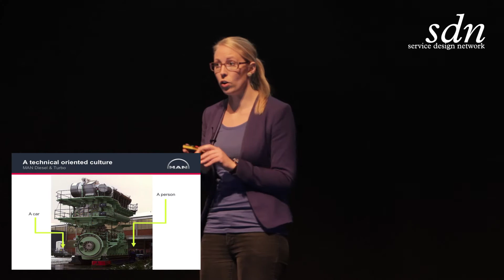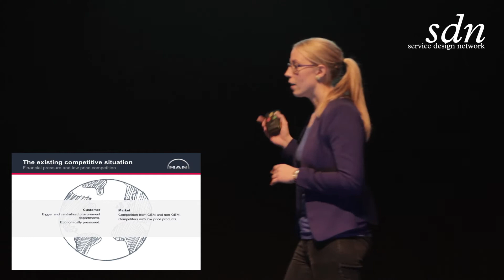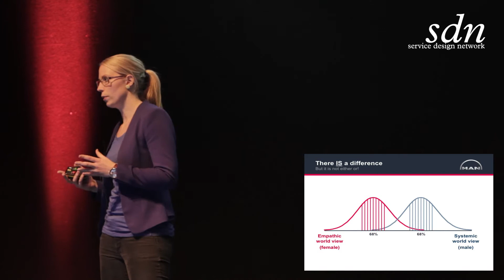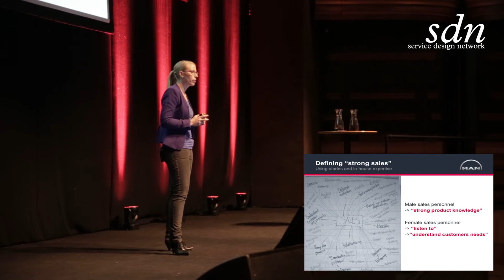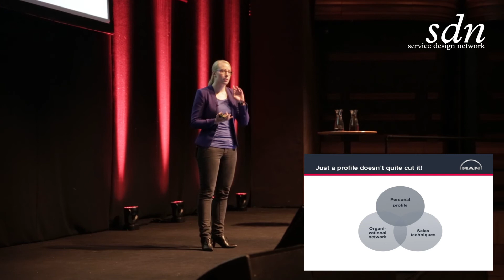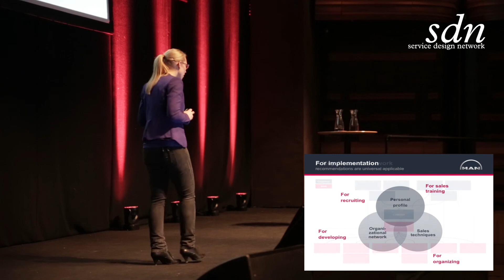SDNC2013 -Day2- Do Women make Sales become a Service? by Rikke Knutzen